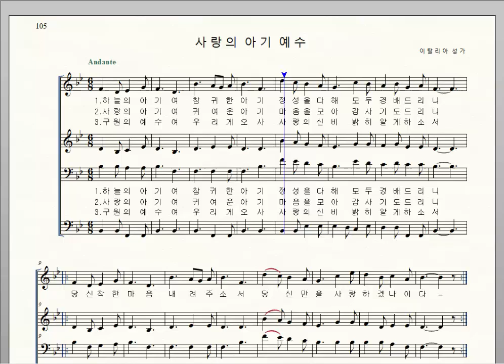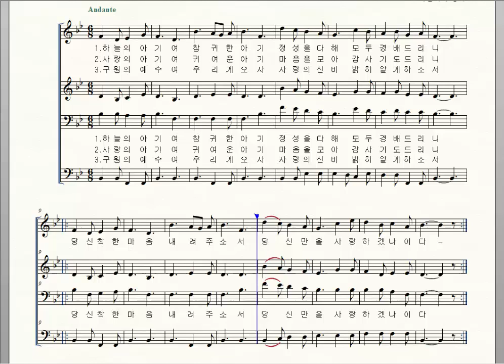가톨릭성가 105. 사랑의 아기 예수, 이탈리아 성가, 소프라노